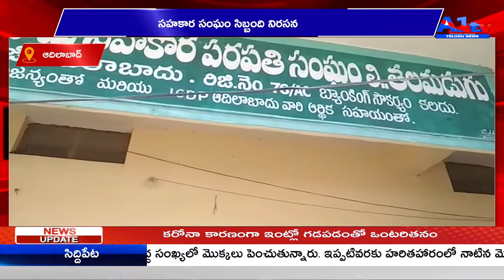ఆదిలాబాద్ సహకార సంఘం సిబ్బంది నిరసన || A1TV TELUGU